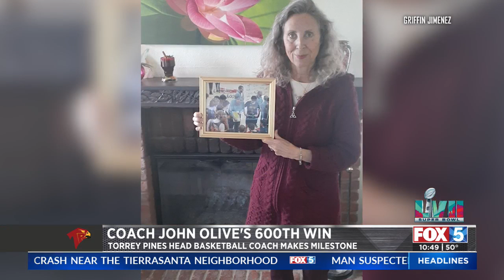Coach John Olive's 600th Win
Frank Jefferson reports on the Torrey Pines High School head coach.